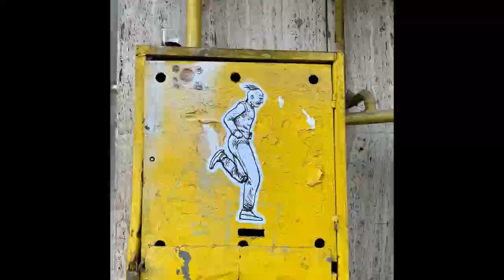Artown Festival 2023, Ploiești - artist Robert OBERT, muzică Macanache